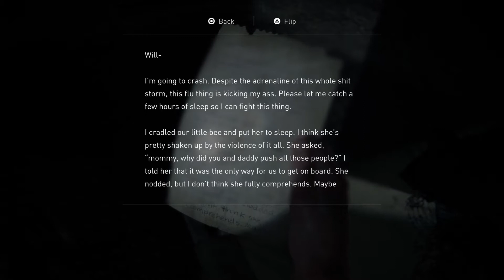THE LAST OF US 2 PART 22 (MY FIRST PLAY THROUGH)